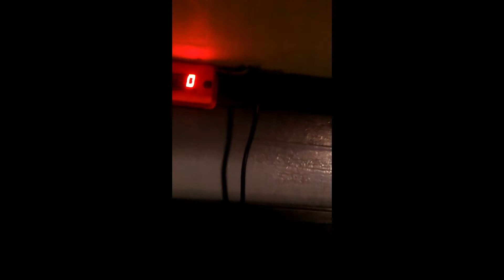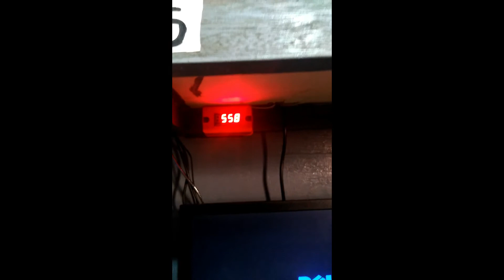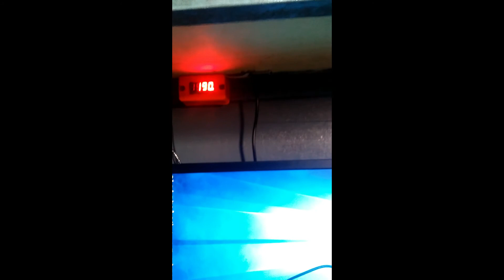PESONET TIPID FAN KURYENTE TIPS